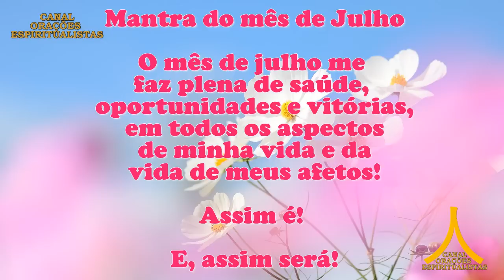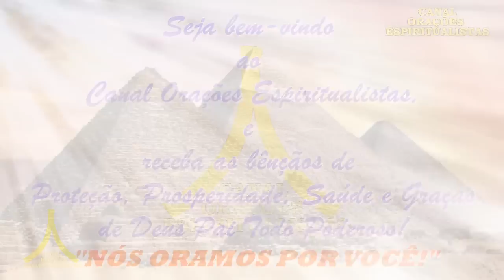Oração da Manhã e para todo dia 5 de julho de 2023, São Jorge